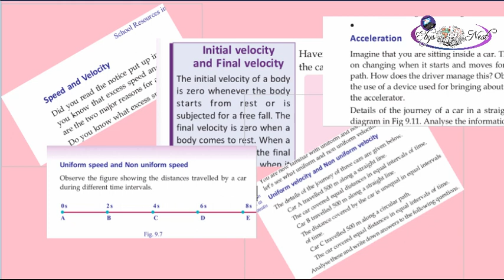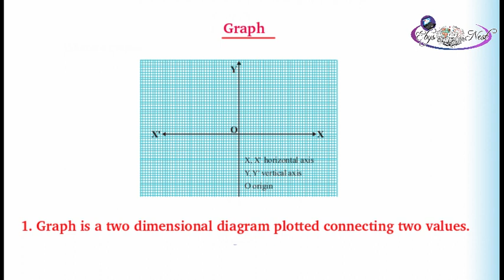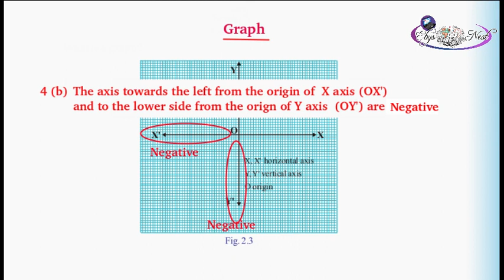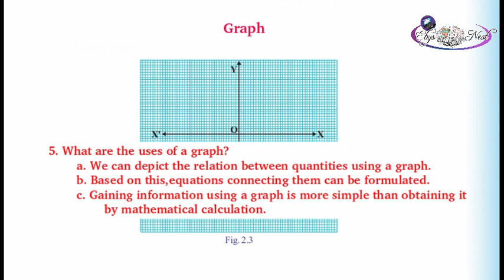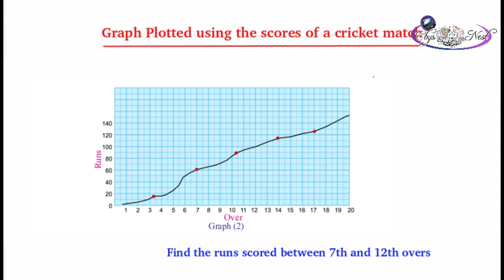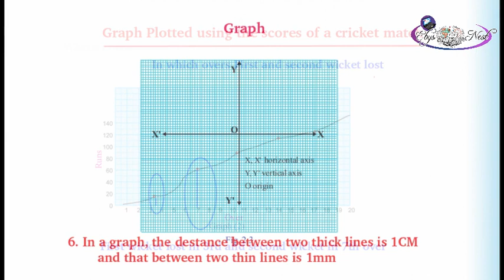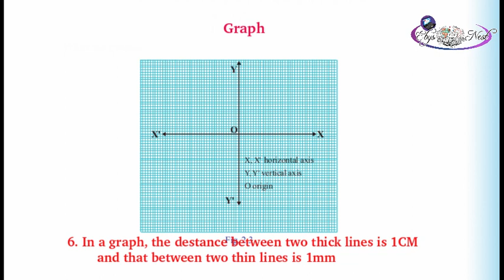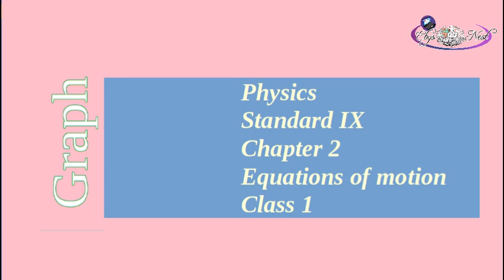graph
9th standard physics chapter 2